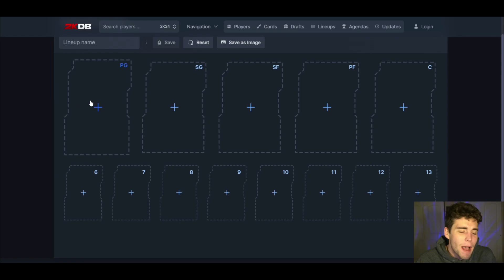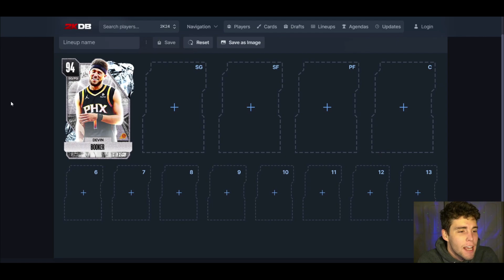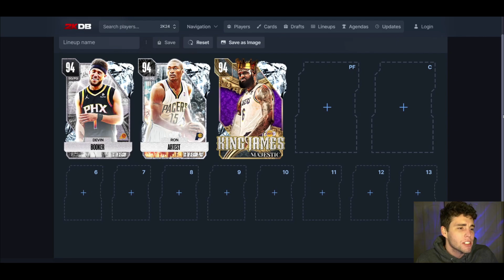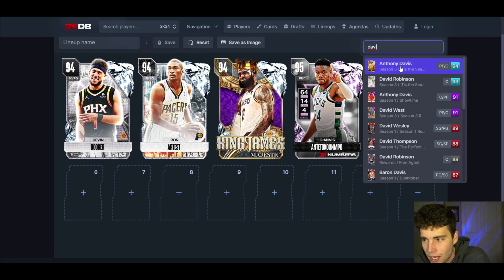THE BEST SQUAD YOU CAN MAKE IN NBA 2K24 MyTEAM! WIN EVERY GAME USING THIS OVERPOWERED LINEUP!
In this video, I make the best squad in NBA 2K24 MyTeam. This lineup features all of the best cards in NBA 2K24 MyTeam. You can win every game with this squad. Some of these cards include diamond LeBron James and diamond Giannis Antetokounmpo. I hope this helps your no money spent squad, budget squad or god squad.